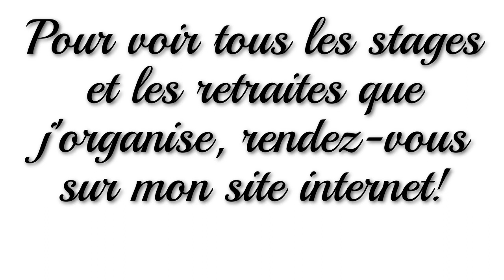Stages Yoga à Toulouse et Bordeaux!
Toutes les informations pour ces stages de Yoga les 2 et 3 Décembre 2017 se trouvent sur mon site internet yogacoaching.fr

Credit photo couverture : L. Piovesan pour Yoga Journal France